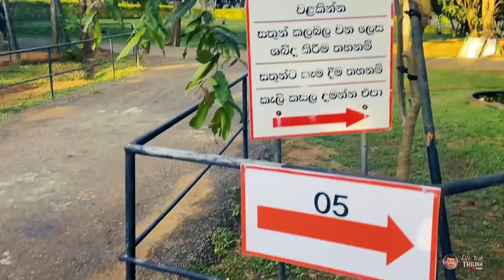Hambantota birds park | Asia's largest birds park | Sri Lanka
Hambantota Birds Park is a home to endemic and exotic birds with over 180 varieties and around 3200 birds. The park which is located in Hambantota district on a landscape of 35 acres and is dedicated to create awareness and interest in wild life and the Importance of Conservation of fauna and flora.
The Centre breeds endangered bird species with the assistance of foreign bird breeding centers and exchange of rare species with other zoological gardens in the world. It also facilitates university students and research fellows to conduct studies and research thus creating academic and professional ties with the reputed academic and research institutions in the subject of ornithology.